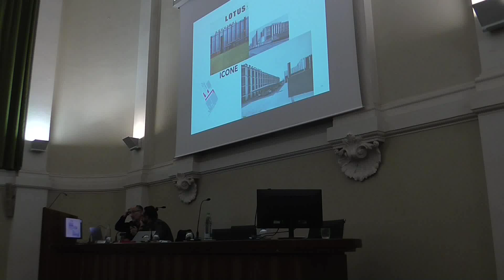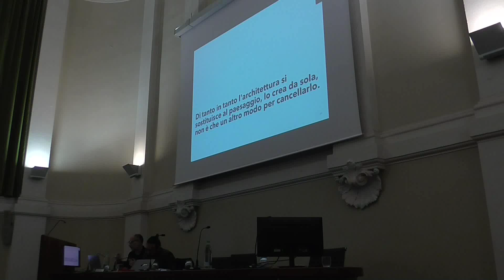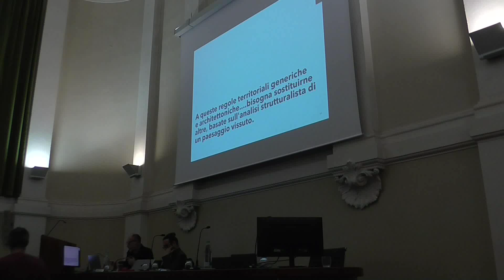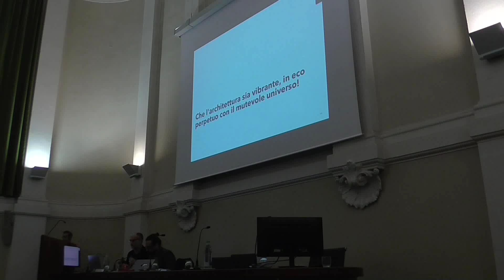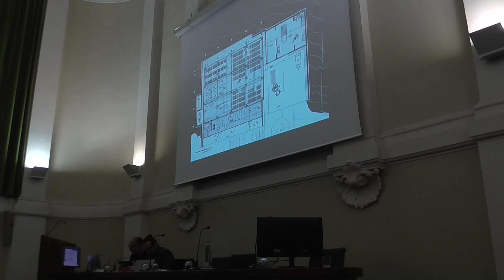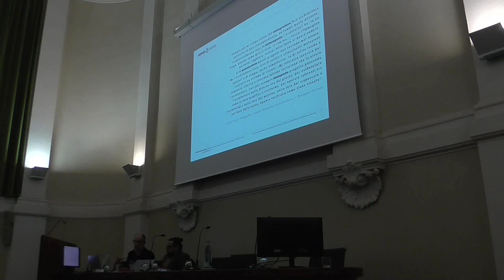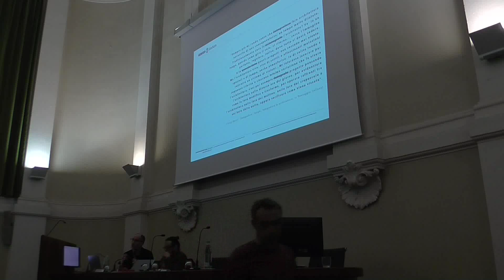Intervento di Mauro Piantelli - DE8 ARCHITETTI - Brescia 4 Aprile 2023 02